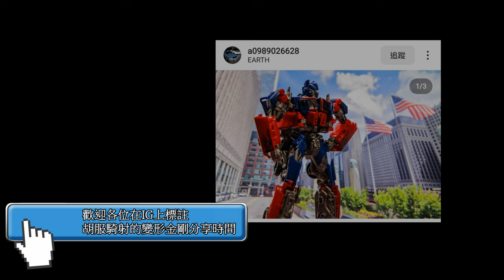顏值擔當花美男 胡服騎射的變形金剛分享時間1558集 Magic Square MS B35A Blues G1 JAZZ 魔方 藍調 爵士